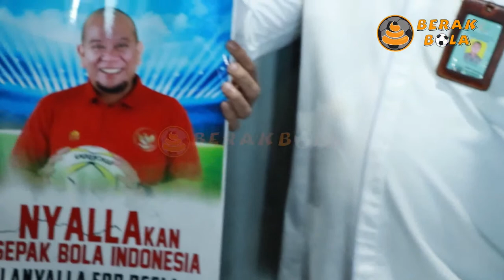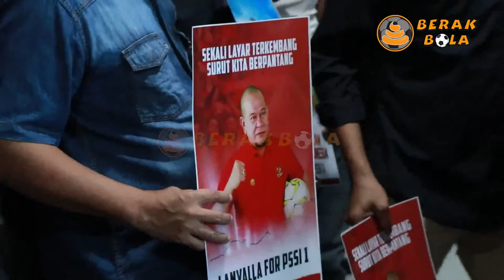LA NYALLA MATTALITTI, BEBERKAN ALASAN NYALON JADI KETUM PSSI : MASIH PUNYA HUTANG?